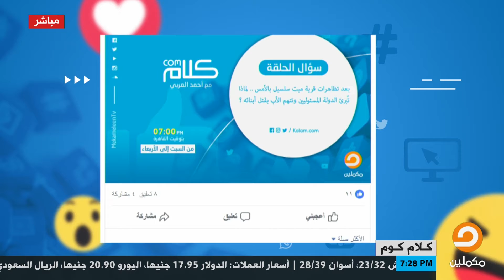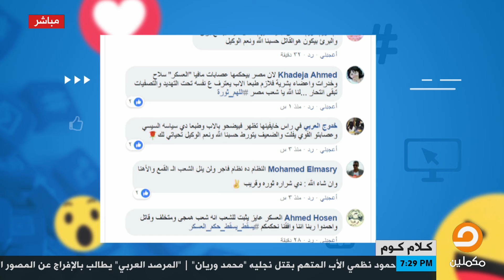لماذا تبرئ الدولة المسؤليين وتتهم الأب بقتل أبناه ؟ أحمد العربي يستعرض أجابة المتابعين